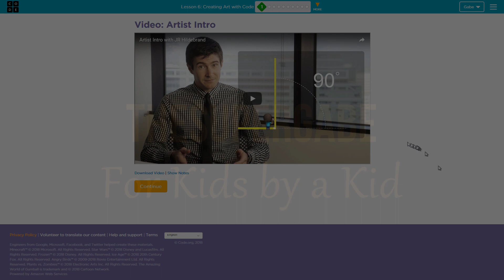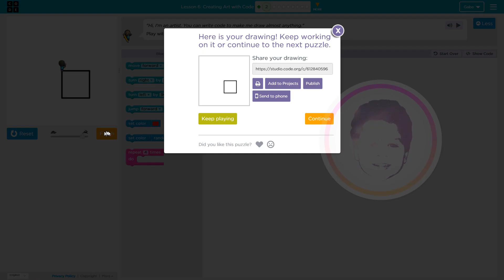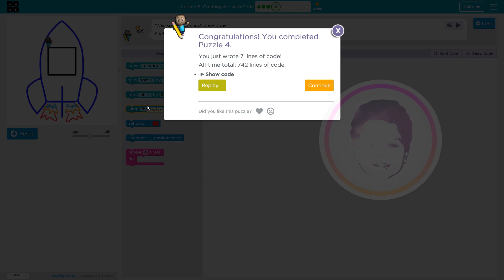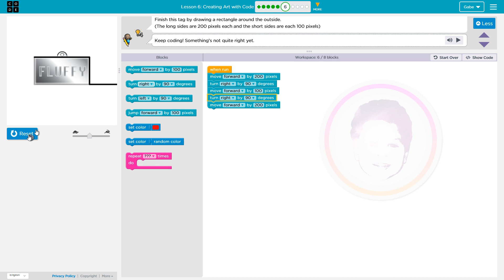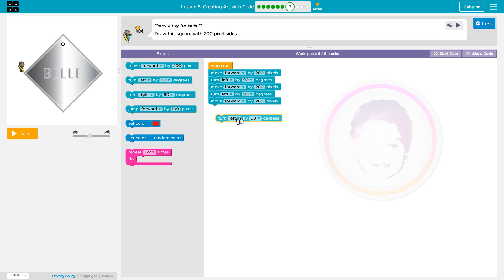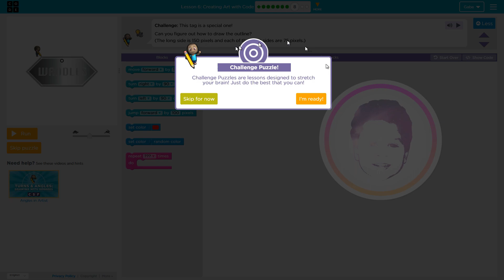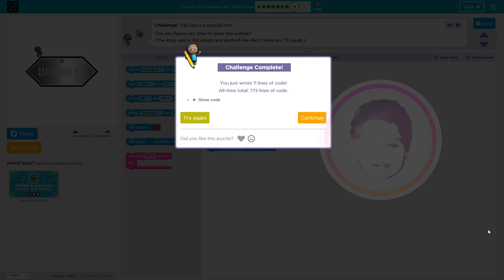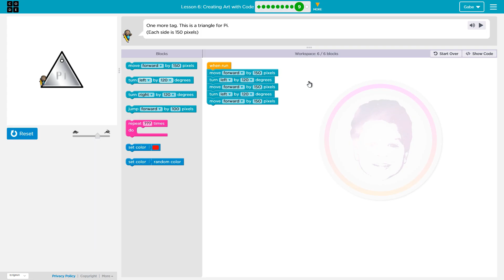Code.org | Lesson 6 | Course C 2018 | Creating Art with Code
Gabe controls the artist to complete drawing on the screen.